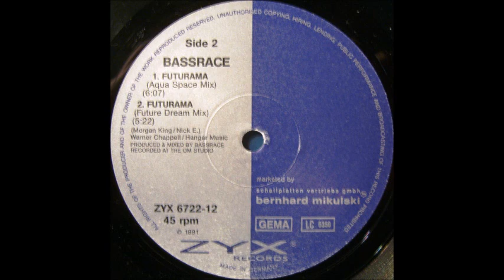Bassrace - Futurama (Aqua Space Mix) (B1)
Bassrace ‎- Futurama
Sello:ZYX Records ‎
Formato:Vinyl
País:Germany
Publicado:1991
Género:Electronic
Estilo:Techno, Trance
Mixed By Bassrace
Written By Morgan King, Nick E.